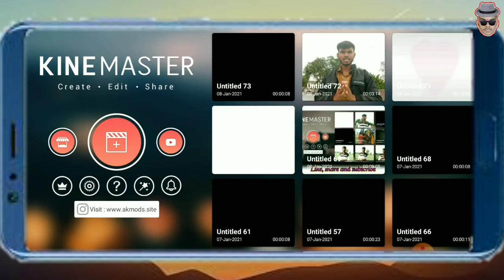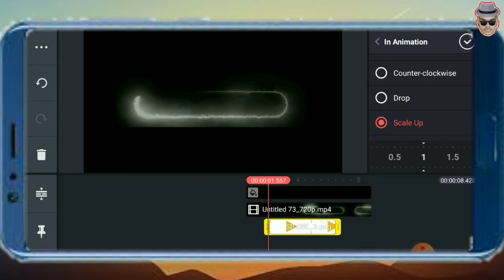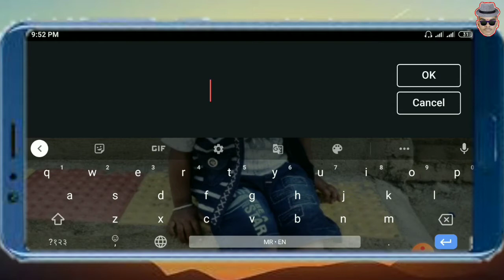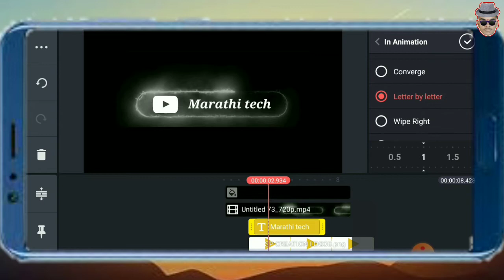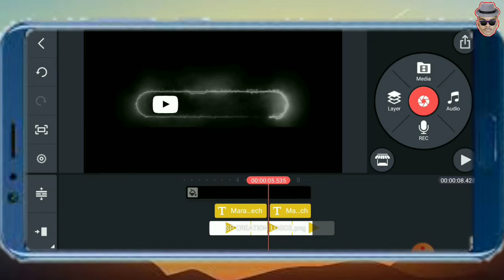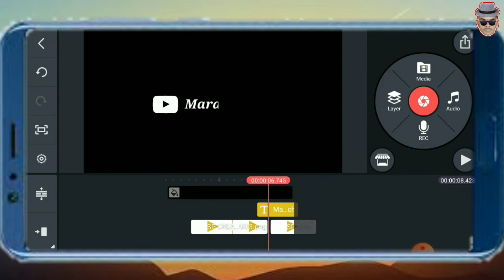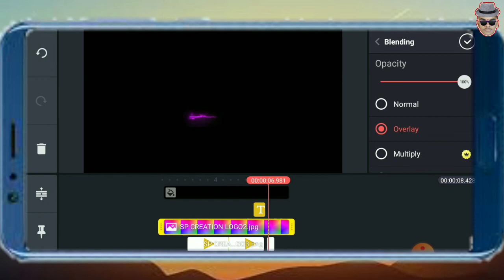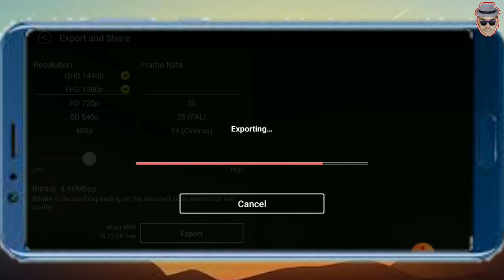Neon effects logo बनवायला शिका मराठीतून / new kinemaster editing 2021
धन्यवाद...